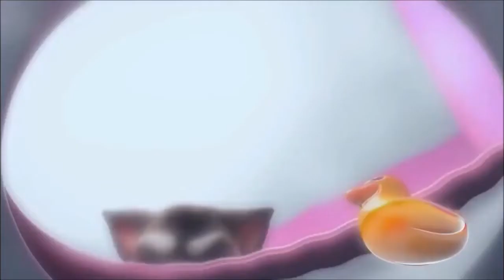[26.10.2020] TOM NEEDS TO HAVE 50 ROUNDS TO END AT ROUND 50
this is originally my version of this round, however i deleted it before it turned into a collab